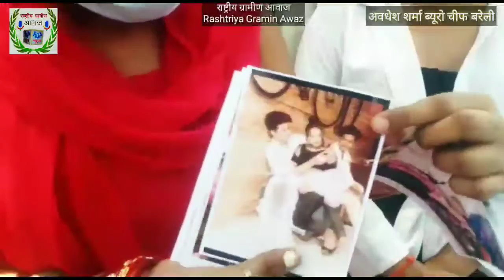RGAन्यूज़:दूसरी लड़की के चक्कर में पत्नी को घर से निकाला पत्नी ने की एसएसपी से शिकायत